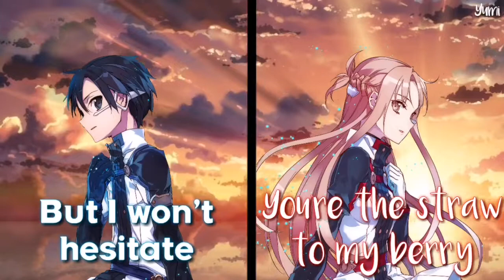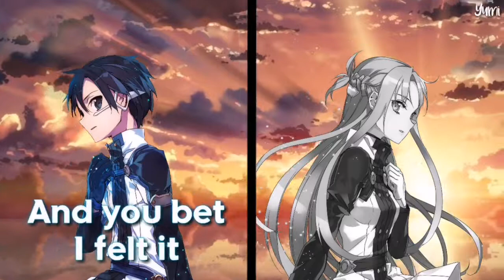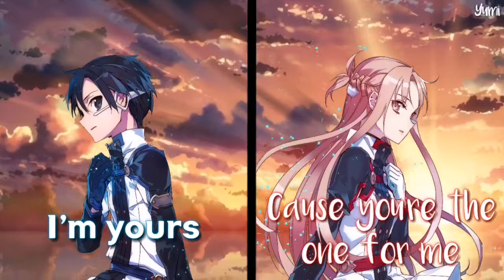°Nightcore° •I'm Yours x Perfect Two•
Anime: Sword Art Online
Character Name: Kirigaya Kazuto & Yuuki Asuna
Original Version: Auburn and Jason Mraz

Lyrics:

You can be the peanut butter to my jelly
You can be the butterflies
I feel in my belly
You can be the captain and
I can be your first mate
You can be the chills that
I feel on our first date

You can be the hero and
I can be your side kick
You can be the tear that
I cry if we ever split
You can be the rain from the
cloud when it's stormin'
Or you can be the sun when
it shines in the mornin'

Don't know if I could ever be
Without you 'cause boy you complete me
And in time I know that we'll both see
That we're all we need

'Cause you're the apple to my pie
(But I won't hesitate)
You're the straw to my berry
(No more, no more)
You're the smoke to my high
(This can not wait)
And you're the one I wanna marry
(I'm Yours)

'Cause you're the one for me, for me
(Open up your mind and see like me)
And I'm the one for you, for you
(Open up your plans and then you're
free)
You take the both of us
(Look into your heart)
And we're the perfect two
(And you'll find love, love, love, love)

We're the perfect two
(Listen to the music of the moment,
people dance and sing)
(We're just one big family)
Baby me and you
(And it's everybody's right to feel
loved)
(Loved, loved, loved, loved)

Well, you dawned on me
and you bet I felt it
I tried to be chill, but
you're so hot that I melted

Before the cool dawn run out
I'll be giving it my bestest
And nothing's gonna stop me
but divine intervention.

I'm yours

You know that I'll never doubt ya
And you know that I think about ya
And you know I can't live without ya

And maybe in just a while
I can see me walk down the aisle

(I'm Yours)

free)
(Look into your heart and you'll find
that)
(The sky is yours)

(So please don't, please don't,
please don't)
(There's no need to complicate)
(Because our time is short. This, oh
this, oh this is our fate)
(I'm Yours)

The music and picture/s that are in this video isn't owned by me.